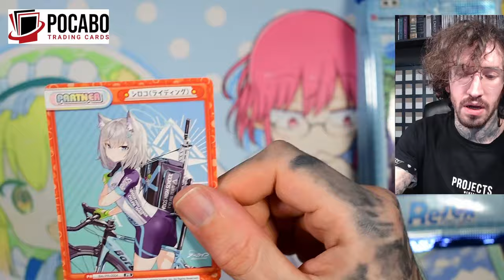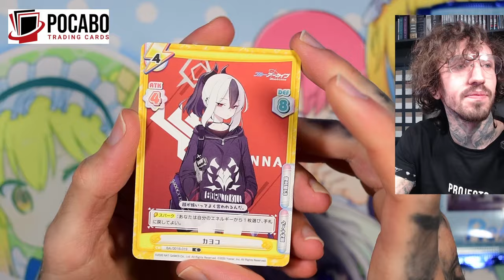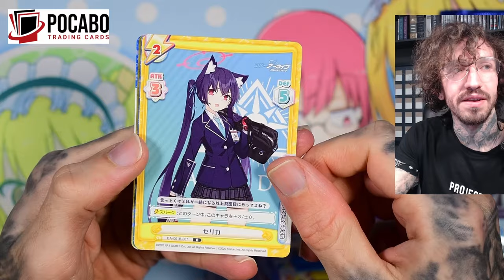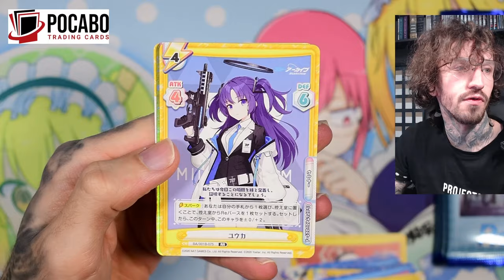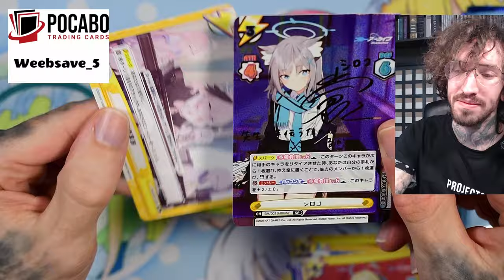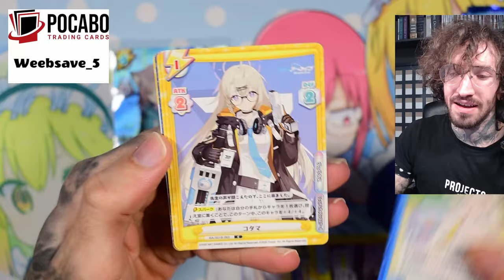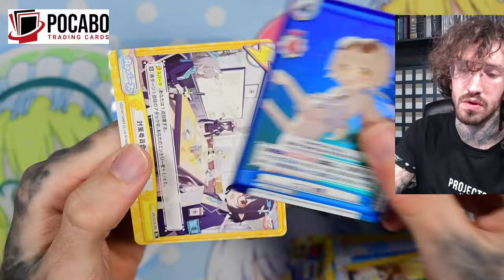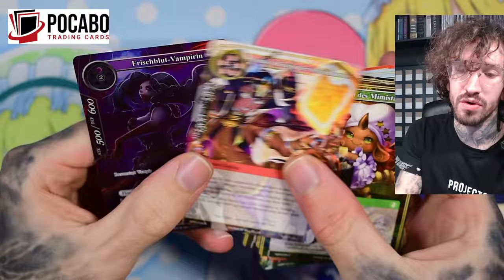Signature Pull! Blue Archive Vol 1 Rebirth for You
You pay nothing extra :).

My microphone
Microphone arm
Monitor arm
Camera mount for recording